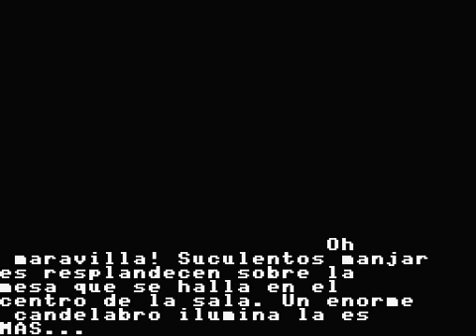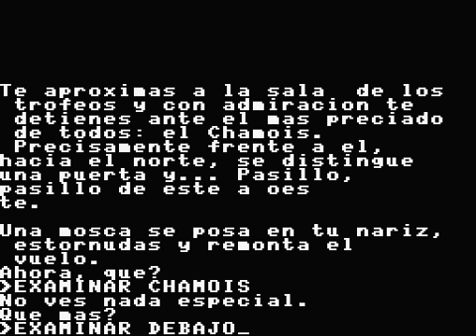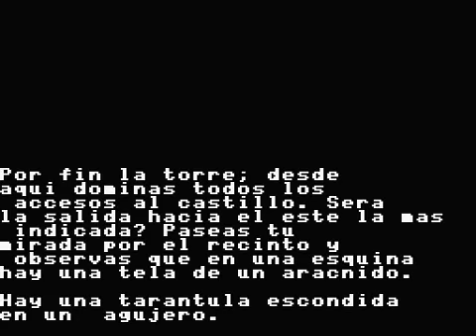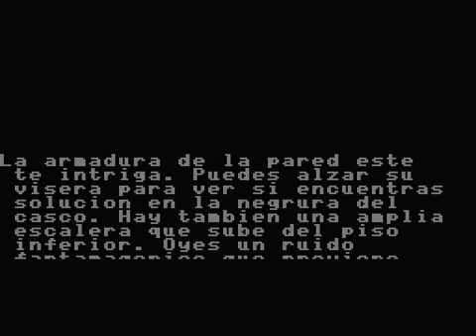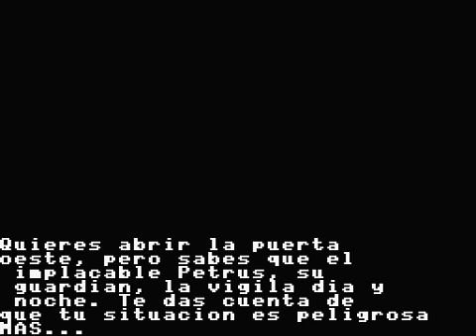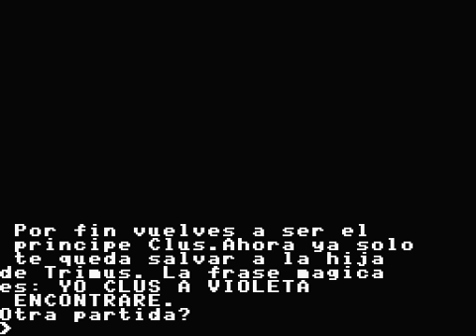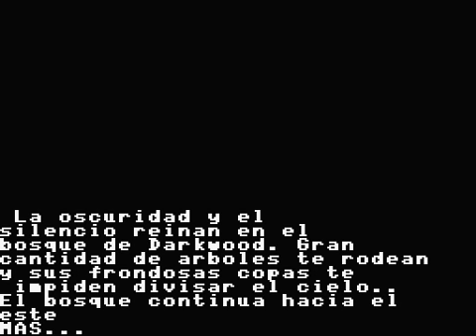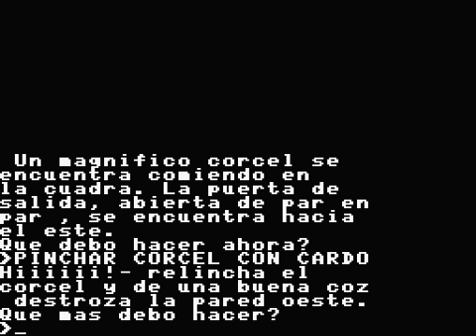Abracadabra (Odisea, 1988) MSX [087] Walkthrough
En la época de 8 bits tuvimos la suerte de disfrutar de bastantes aventuras gráficas. Esta es una entretenida aventura hecha en nuestro país, que sufre algún que otro problema de "síndrome de la palabra exacta", pero que es bastante original y entretenida. Además se agradece el esfuerzo por intentar añadirle complejidad con los personajes secundarios.

En la primera parte se supone que hay que acercar el pergamino al candelabro para leer el mensaje oculto, he probado de mil maneras y parece que en MSX hay algo mal implementado o es que no conseguí encontrar el verbo que hay que usar, porque no ha habido manera. De todas formas el juego se puede completar sin problemas. Hay alguna pequeña diferencia más con la versión de Spectrum, por ejemplo los objetos para hacer la poción hay que cogerlos siempre, es decir: mientras que en Spectrum con arrancarle los pelos al diablo ya los cogías, lógico, aquí no, primero los arrancas y después tienes que cogerlos. Además de esta tontería hay alguna que otra variación más.